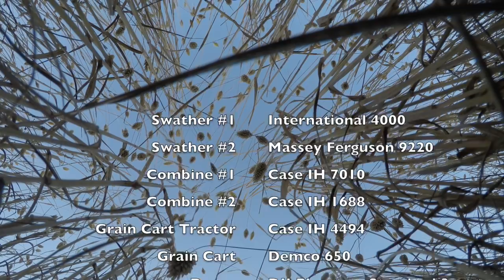HARVEST 2018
This video is about HARVEST 2018 in Saskatchewan.
If the video looks blurry click on the settings icon that looks like a gear,  and then change the quality to 780p.